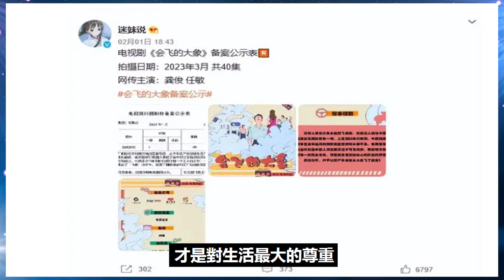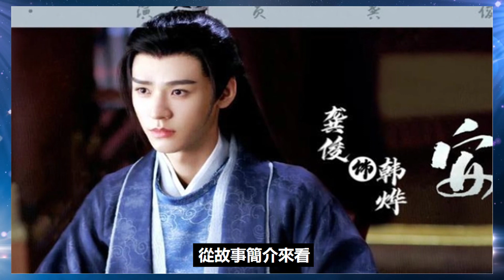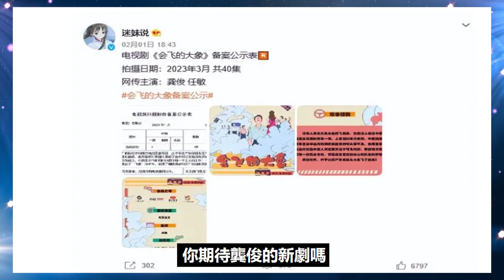龔俊新劇《會飛的大象》已備案！預計三月開機，女主演技不俗！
龔俊新劇《會飛的大象》已備案！預計三月開機，女主演技不俗！龔俊